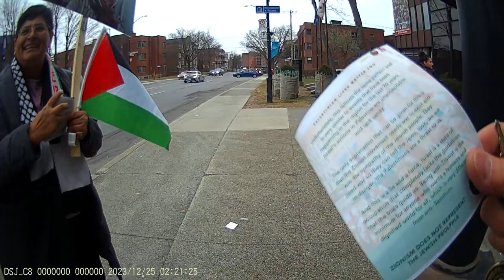Jewish Bundist Vigil at JCC of Montréal 24-12-2023 Part - 1